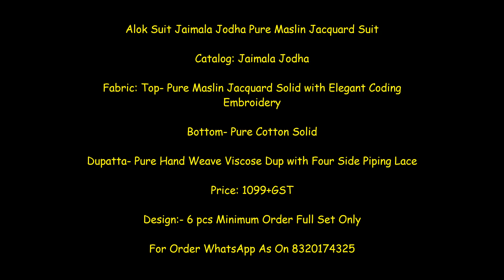Alok Suit Jaimala Jodha Pure Maslin Jacquard Suit Wholesaler || Latest Design of Alok Suit Online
Alok Suit Jaimala Jodha Pure Maslin Jacquard Suit

Catalog: Jaimala Jodha

Fabric: Top- Pure Maslin Jacquard Solid with Elegant Coding Embroidery

Dupatta- Pure Hand Weave Viscose Dup with Four Side Piping Lace

Price: 1099+GST

alok suit new catalog,
alok suit catalogue,
alok suit all catalogues,
catalogue suits manufacturers in surat,
allen solly customer care,